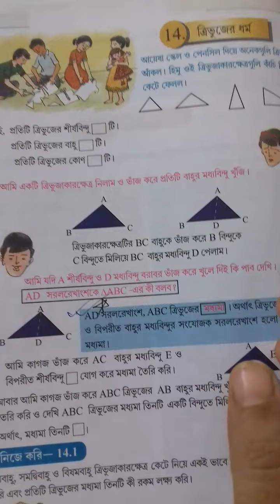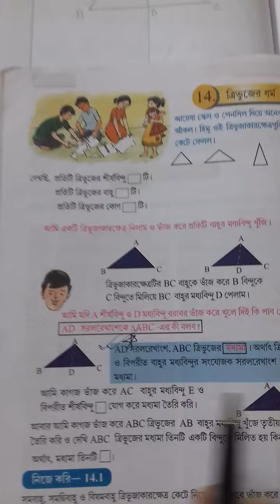গণিত প্রভা কষে দেখি 14 ত্রিভুজের ধর্ম সপ্তম শ্রেণি